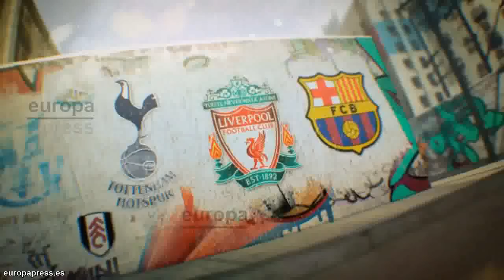FIFA Street - Más dinámico, más técnico, más divertido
Más dinámico, más técnico y prometen sus creadores, más divertido. Así será 'FIFA Street 12', la nueva apuesta de la canadiense Electronic Arts en el mundo del deporte electrónico. La propuesta de 'FIFA Street' para ser diferente es bien sencilla: menos jugadores, un campo más pequeño y una apuesta profunda por los regates.